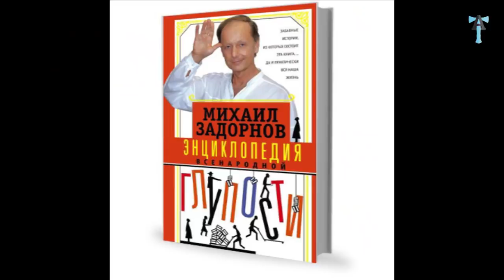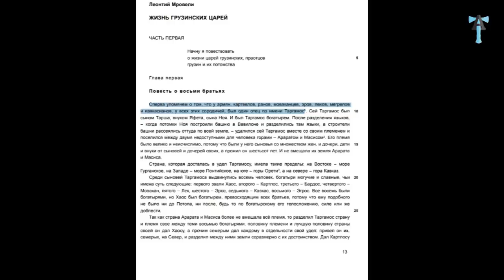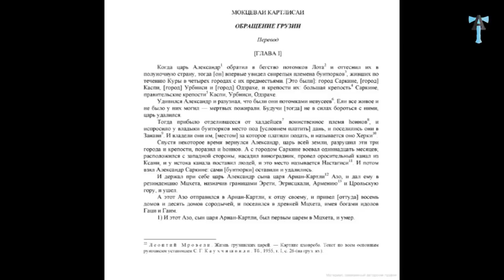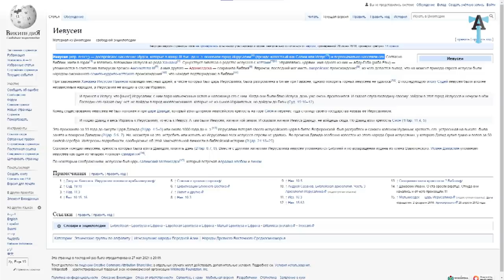Бунтурки. Азербайджанцы основатели Иерусалима